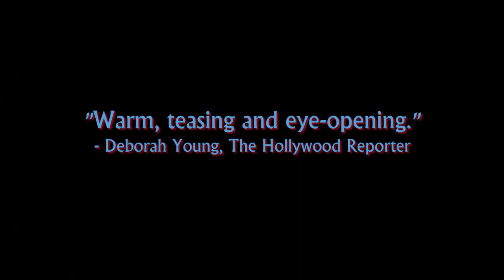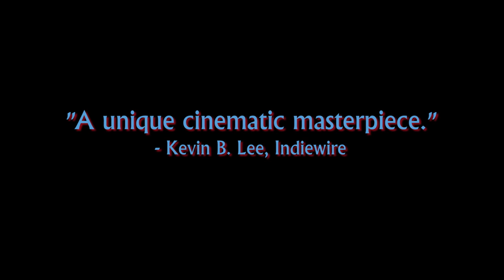JAFAR PANAHI'S TAXI Trailer | Festival 2015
Shooting almost entirely within a cab circling the streets of Tehran, the great director Jafar Panahi (Offside, This Is Not a Film) offers a multilayered mosaic of life in today's Iran.